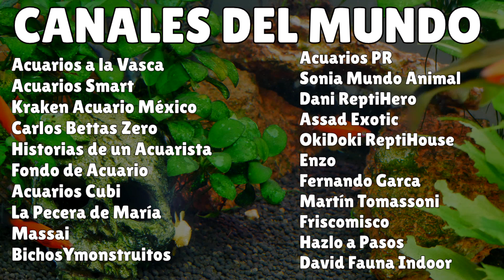Resumen Mensual🐠 💦Especial Acuarios - JULIO 2019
Ya casi estamos en agosto 2019, pero traemos el resumen mensual de julio de 2019, edición Acuarios. Os enseño todos los acuarios de agua dulce que tengo en casa y os pido ayuda con algunas dudas que tengo a ver si entre todos podemos aclarar el tema.

Espero os guste el montaje que hemos hecho, especialmente con las tortugas de agua.
Nos queda un poco la duda de qué hacer con el acuario del pez betta y cómo saber si el pez escalar es macho o hembra.

SILLA DE RUEDAS PARA PERROS

¿DONDE HE COMPRADO LAS COSAS?